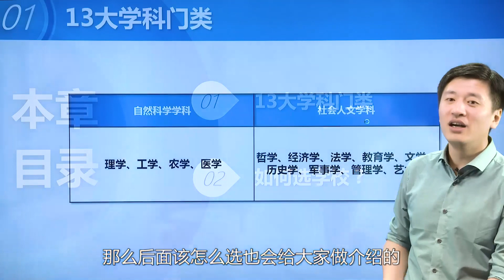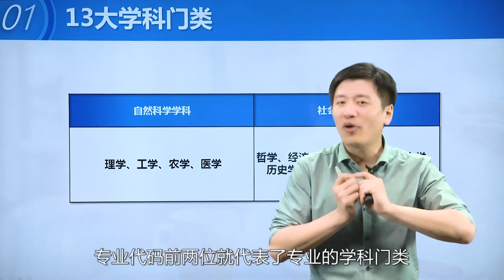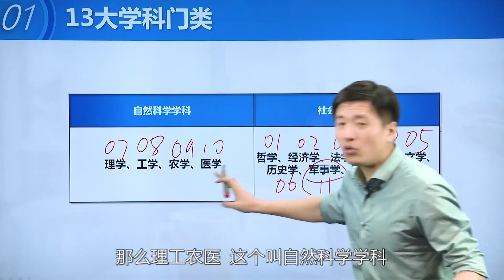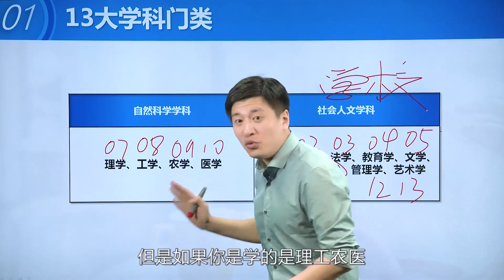專業和學校哪個重要，聽聽張雪峰老師怎麼說A【考研張雪峰】